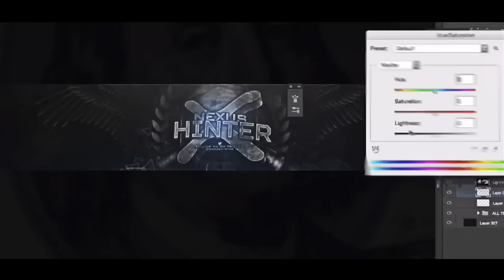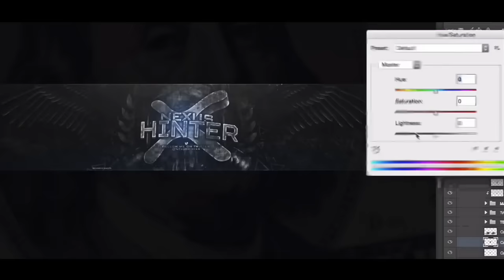" Nexus Hinter " By Wolfs (JOINED NEXUS!)